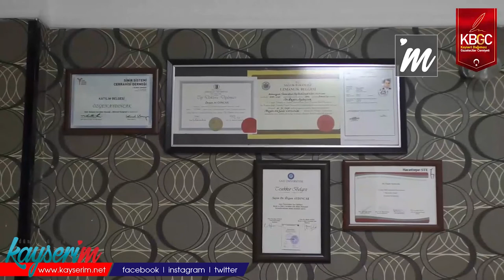Kayseri Gelişim Platformu Kayserililerin Elinden Tutuyor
KAYSERİ,(BGC)-2020 yılında oluşturulan Kayseri Gelişim Platformu (KGP), pek çok Kayseri sakinine ulaşarak onların hayatlarına yaptığı dokunuşlar ile bütün hayatlarını güzelleştirmeye devam ediyor. Platformun kurucu üyelerinden Dr. Özgen Aydıncak, eğitimden istihdama kadar pek çok konuda Kayserililere yardımcı olduklarını ifade ediyor.

Kayseri Gelişim Platformu'nun (KGP) kurucu üyelerinden Özel Dünyam Hastanesi Beyin ve Sinir Cerrahi Uzmanı ve Kapadokya Üniversitesi Öğretim Üyesi Dr. Özgen Aydıncak, kurulan platform ile eğitimden ekonomiye, istihdamdan sağlığa kadar geniş alan yelpazesiyle Kayserililere ulaşmayı amaçlıyor. Aydıncak, "Kayseri Gelişim Platformu'nda temel amacımız olmamakla birlikte en önemli hedefimiz eğitimdi" diyor.

Kuruluştan bugüne kadar süreçle ilgili kısa bir özetlemede bulunan Aydıncak, "Kurulma aşamamız pandeminin başına denk geldi. Sağlıkla ilgili yaklaşık 15-16 hekimden oluşan bir danışma kurulu oluşturduk ve arkadaşlarımızın cep telefonlarını yayınladık. Burada pandemi döneminin paniğiyle birlikte insanların sorunlarına cevap vermeye çalıştık ve güzel neticeler aldık. İstihdama yönelik çalışmalarımız oldu, bir parça şahsi imkanlarım ve bir parça arkadaşlarımızın desteğiyle 200'den fazla kişiyi iş sahibi yaptık. Eğitim kısmı zordu ve benim de biraz gözümü korkutuyordu. Sonrasında o kadar düzgün insanlara denk geldik ki kapı kapıya kaçtı ve KGP bünyesindeki 23 öğretmenimiz öğrencileri hem LGS hem de YKS'ye hazırlıyor. Pandemi başında biz bunu bire bir eğitim olarak düşünürken çevrimiçi hâle getirdik. Tamamen ücretsiz olarak 167 öğrencimize 1 yıl boyunca eğitim verdik" diye konuştu.

Aydıncak, öğretmenlerin tamamen gönüllü olarak devreye girdiklerini belirterek "Öğretmenlerimiz gerçekten Kayseri'nin enleri arasındadır. Bu sene İngilizce eğitimi de vermeye çalışacağız. Çok düzgün öğretmenlerle çalışıyoruz ve hocalarımızın arasında birlik var. Bir gün bile gocunduklarını görmedim. Hepsi dört elle buna sarıldı" diye konuştu. Aydıncak, "Parayla beceremeyeceğimiz bir organizasyon yapısına kavuştuk" diye ekledi.

"ÇOCUKLARIMIZ TOK GÖZLÜYDÜ"

Geçtiğimiz yıl KGP'nin eğitim sürecini nasıl yürüttüğü ile ilgili konuşan Aydıncık, "Taşrada oturan ve dershane tipi bir eğitim alamayan 8. ve 12. sınıftaki çocuklara ulaşmaya çalıştık ve büyük kısmına ulaşabildiğimizi düşünüyoruz. Çocuklar tarlayla ilgilendikten, ailesine destek verdikten sonra gelip dersimize katıldı. Elimizden geldiğince çocuklarımızın tablet, bilgisiyar, kırtasiye, internet, sınav giriş ücretlerini karşılamaya çalıştık ve dışarıdan 1 lira dahi almadık. Bunda ekibin bütünlüğü etkiliydi ve aynı zamanda çocuklarımız tok gözlüydü. 10 çocuktan biri tablete ihtiyacı olduğunu söyledi. İhtiyacı olmayan hiçbir çocuk talepte bulunmadı" diye konuştu. Bu yılki planlarına da değinen Aydıncık, "Bu yıl işler bir parça daha büyüyecek gibi görünüyor. Gücümüz yettiği ölçüde kendimiz çözmeye çalışacağız. Bunun dışında talep olursa dışarıya da açılmayı düşünüyoruz" dedi.

"ÖĞRENCİLERİMİZ GÜZEL YERLERE YERLEŞTİ"

Çalışmalarının Kayseri il sınırlarını aştığını söyleyen Aydıncak, "Kahramanmaraş ve Kırşehir gibi çevre il ve ilçelerden de öğrencilerimiz var" dedi. Aydıncak, platform olarak tek başına ayakta durduklarını ifade ederek "Biz kendi yağımızda kavrularak güzel bir yıl geçirdik ve öğrencilerimiz öğretmenlik, fizyoterapi, gemi kaptanlığı gibi güzel yerlere yerleşti" dedi.

Aydıncak, destek verdikleri öğrencilerin başarıya ulaşabildiklerini söyleyerek "Çocukların hiçbirini dönemin getirdikleri gereği yüz yüze görmedik. Görmemiz de gerekmiyordu. Zaten çocuklardan hiçbir beklentimiz yoktu. İlk derslerde 'Sizden KGP olarak tek isteğimiz başarılı olmanız' dedik. Çocukların birçoğu da sözümüzü tutarak başarılı oldu" diye konuştu. Yüz yüze eğitime geçmeyi planladıklarını belirten Aydıncak, "Bugünkü konjonktüre göre yüz yüze eğitime başlamayı düşünüyoruz. Anlaştığımız bir dershane dersliklerini bize açmayı kabul etti. Ayrıca birkaç eğitim kuruluşu da bize kırtasiye desteği vermeyi kabul etti. Biz de pandeminin izin verdiği ölçüde yüz yüze eğitimi başaracağımızı düşünüyoruz" ifadelerini kullandı.